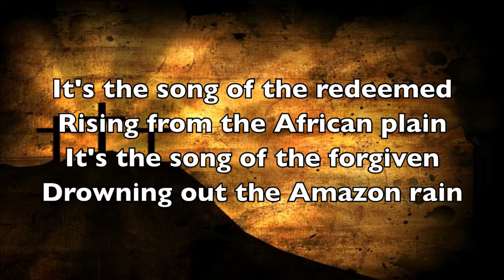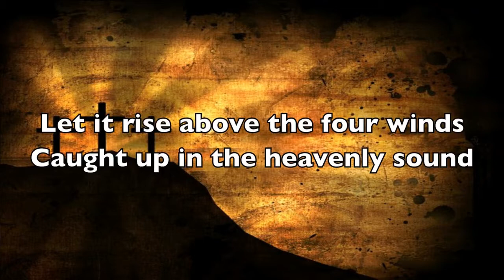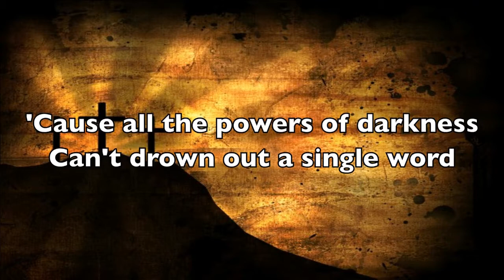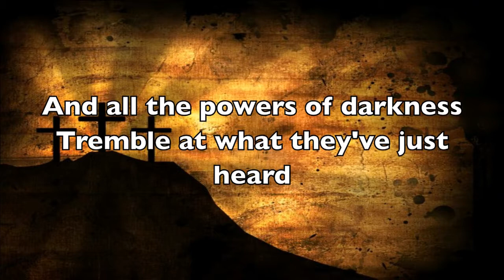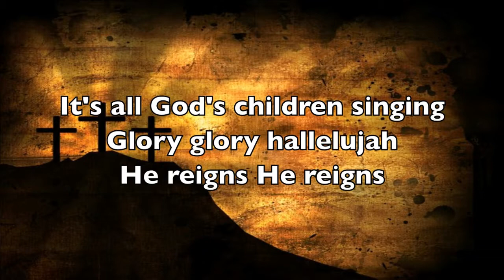Calvary Chapel Maricopa Worship - He Reigns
He Reigns

Peter Furler | Steve Taylor
Ariose Music (Admin. by Capitol CMG Publishing)